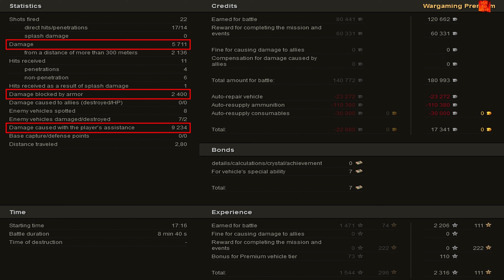Object 260 video in Ultra HD 4K🔝 spotting inclusive dmg, 9234 assist 🔝 World of Tanks ✔️